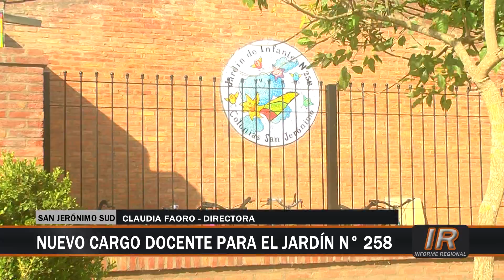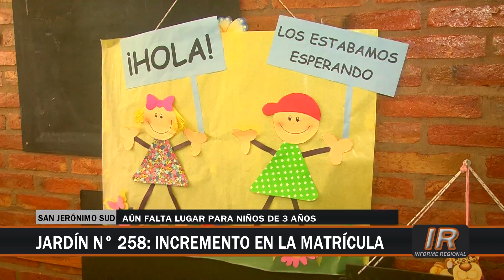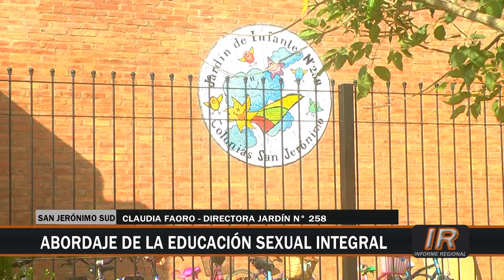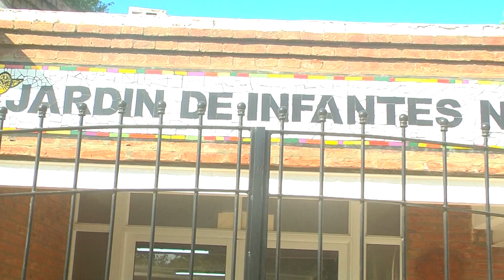Incremento en la matrícula del Jardín de Infantes n° 258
Dialogamos con Claudia Faoro, directora del Jardín de Infantes n° 258 "Colonias San Jerónimo", acerca del inicio del ciclo lectivo 2019.